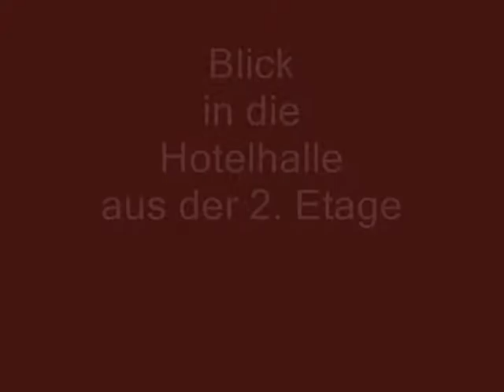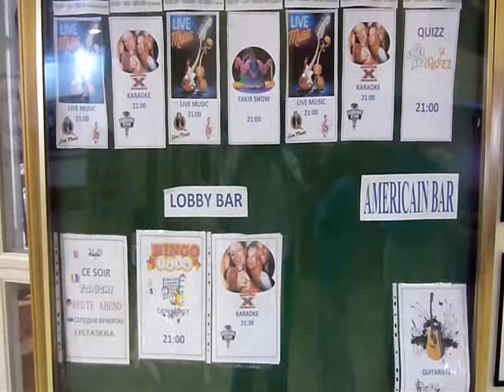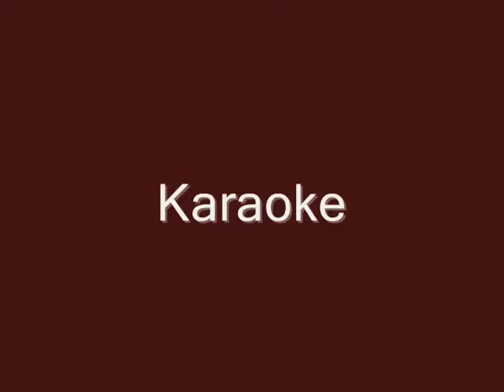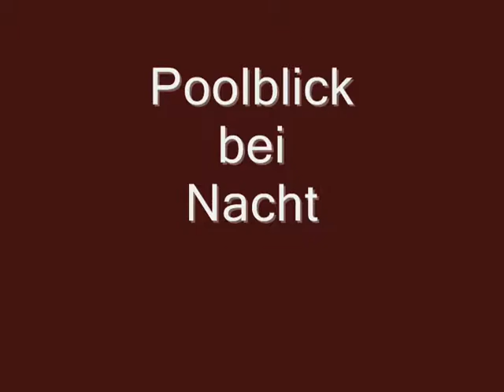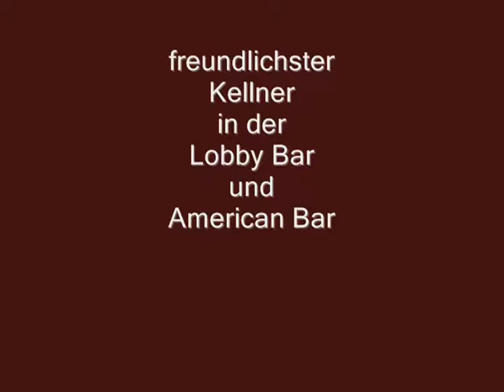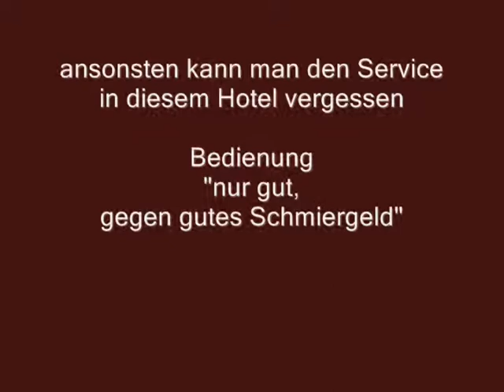Tunesien * El Kantaoui * Marhaba Palace * positiv * 26.03 -- 08.04.2011